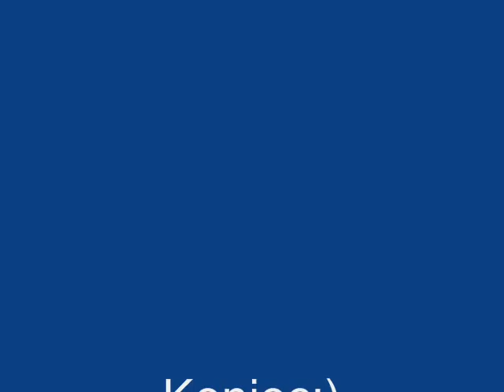klasa2ap(dwa lata)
klasa2ap zs3 lublin